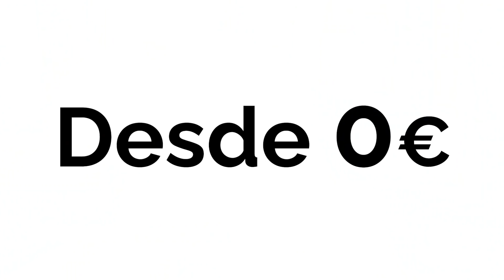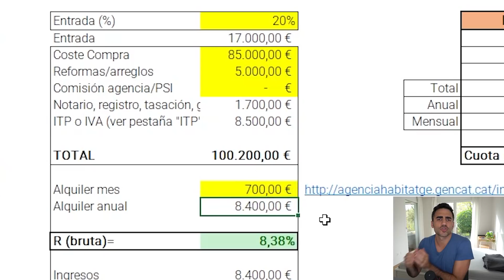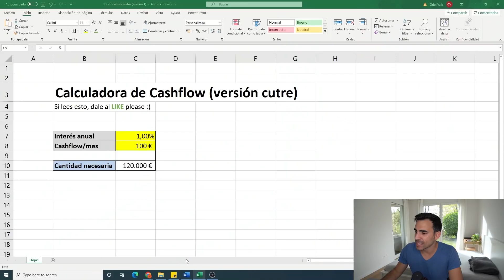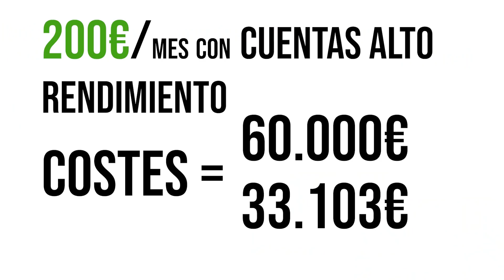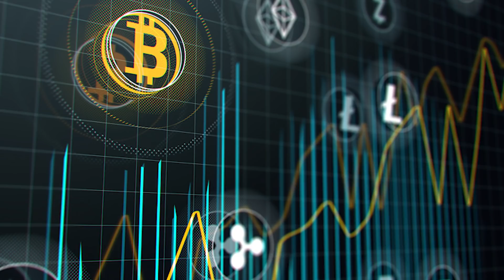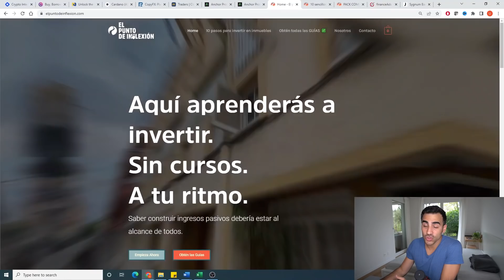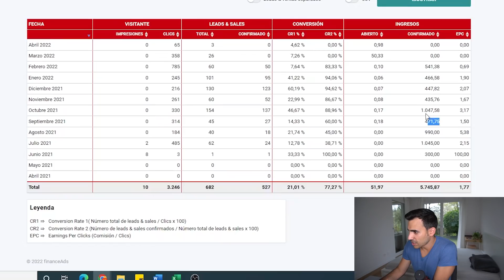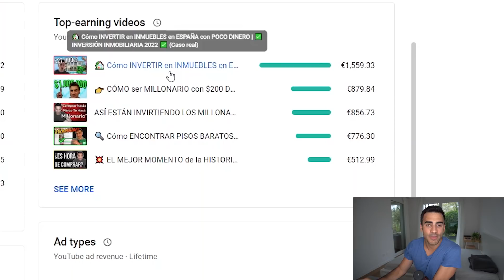Cómo Gano $7.498 de Cashflow | 10 Ideas de Ingresos Pasivos FÁCILES para Empezar en 2023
Descubre cómo generar Ingresos Pasivos en 2022: 10 Formas PROBADAS de Ingresos Pasivos para Generar $200 Al Mes.

Hoy te explicaré las 10 ideas de ingresos pasivos que te permiten generar $200 al mes. Ingresos pasivos que he probado personalmente y me han ayudado a tener un cashflow importante que me permite ser más libre. Entre ellas, veremos: comprar y alquilar inmuebles, acciones con dividendos, cuentas con alto rendimiento crypto, staking, DeFi, CopyTrading, Páginas Web, Afiliación, Publicidad, YouTube Ads.

Esperamos que os sirva :)

LIBROS RECOMENDADOS
► Enlace al Libro “El Patrón Bitcoin”
► Enlace al Libro ”La Semana laboral de 4 horas”
► Prueba Audible (30 días de Audiolibros GRATIS)

📷 Cámara Sony Alpha 6400
🎙 Micrófono HyperX
🎙 Micrófono de solapa RODE Lavalier Go

Un abrazo,
Uri